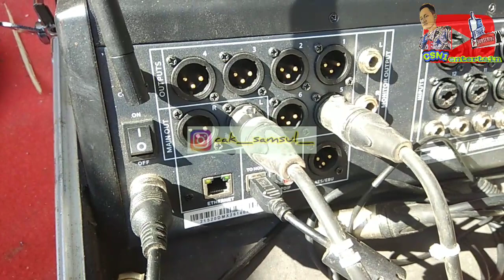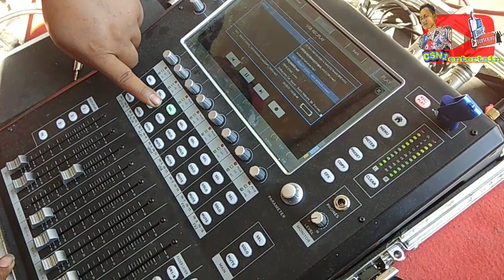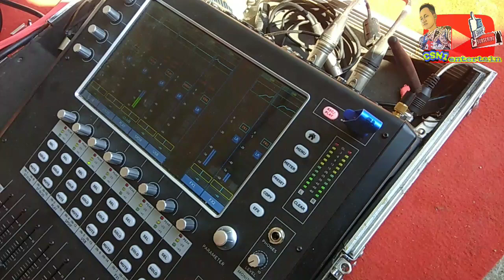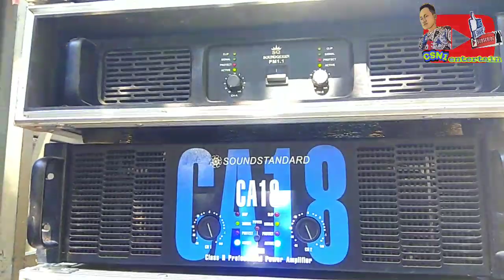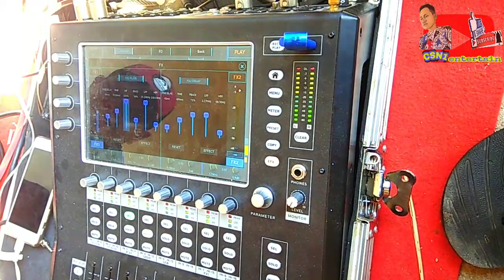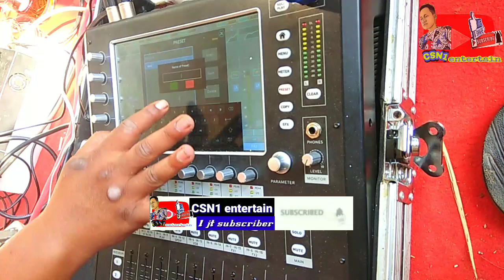Cek sound AGGYS audio di gudang sendang Tulungagung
Grebek markas AGGYS audio di desa dono, kec. Sendang, kab. Tulungagung
Cek noise RTA sekaligus cek sound pakai music DJ.

Mixer AD dan DLMS PL phase one

Selamat menonton
Semoga terhibur